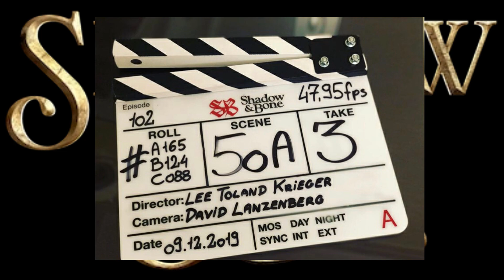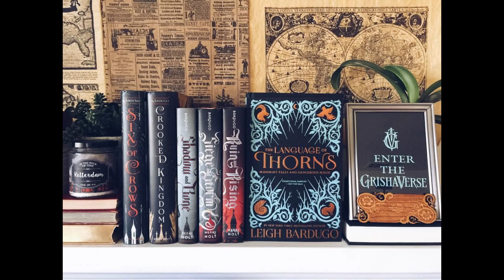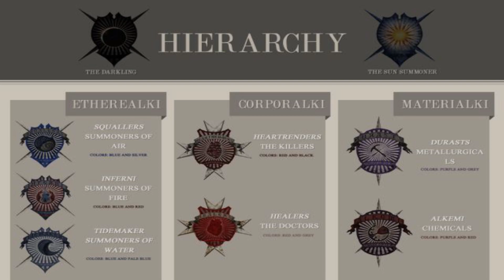EVERYTHING YOU NEED TO KNOW BEFORE WATCHING NETFLIX'S SHADOW AND BONE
Let's break down these new SHADOW AND BONE photos, brick by brick.

-Amazon wishlist